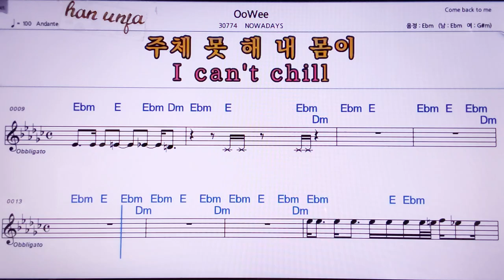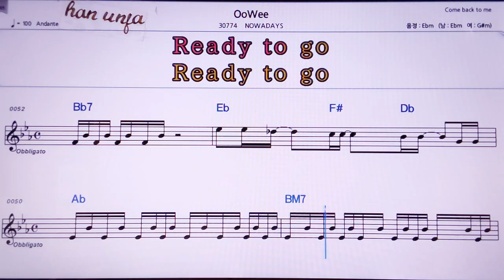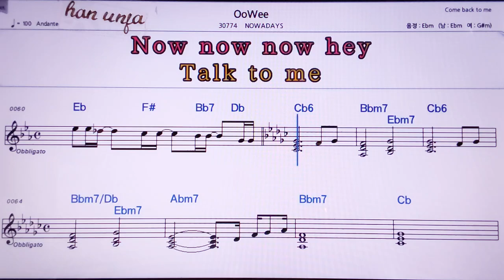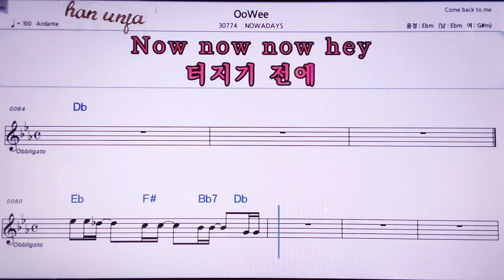💖0 owee/Nowadys 👍MR,노래방, 악보, 코드,Karaoke With Sheet Music